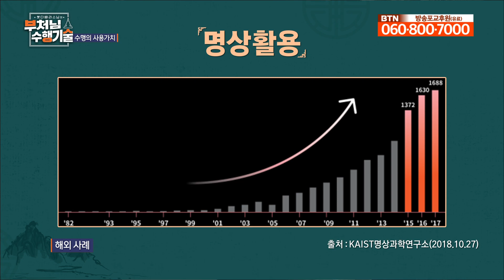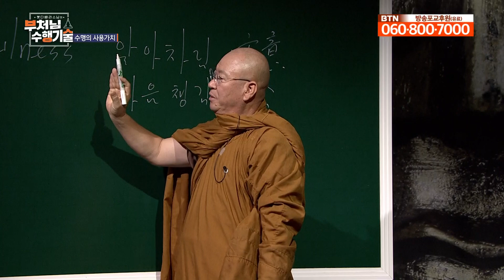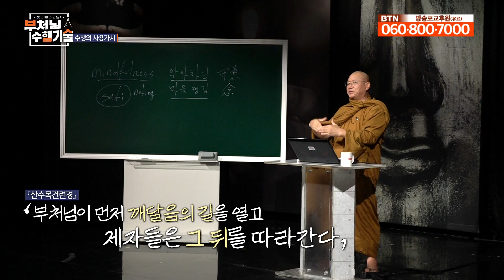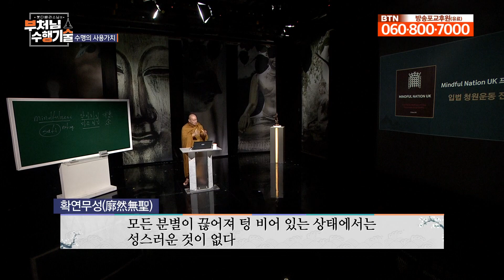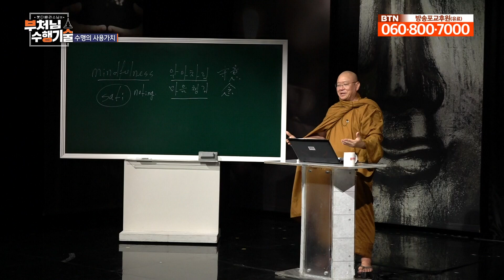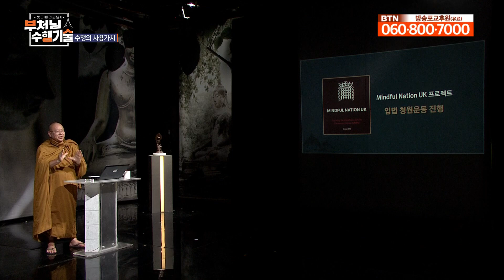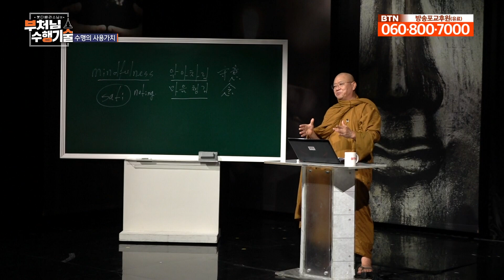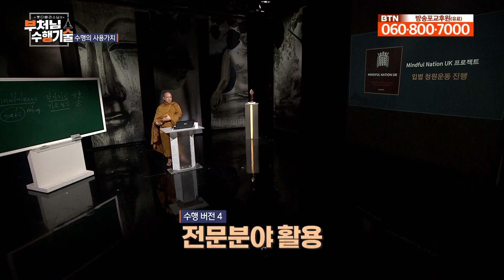수행의 사용가치 [붓다빠라스님의 부처님 수행기술 2회]전체영상